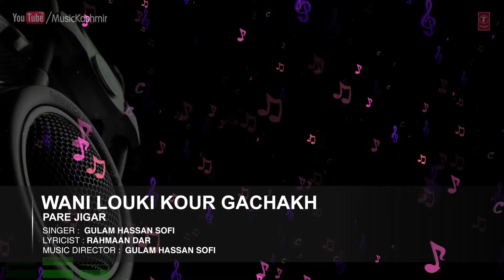Wani Louki Kour Gachakh By Gulam Hassan Sofi | Kashmiri Video Song Full (HD) | Pare Jigar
Song : WANI LOUKI KOUR GACHAKH
Singers : GULAM HASSAN SOFI
Album : PARE JIGAR
Music Director : GULAM HASSAN SOFI
Lyricist : RAHMAAN DAR
Record Label : MTI Films